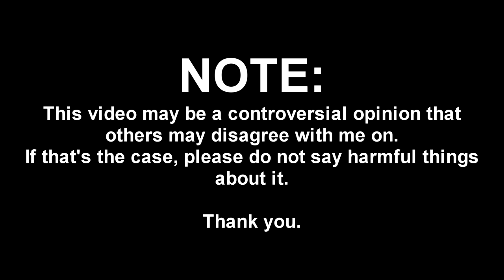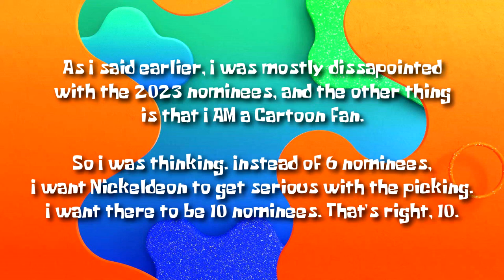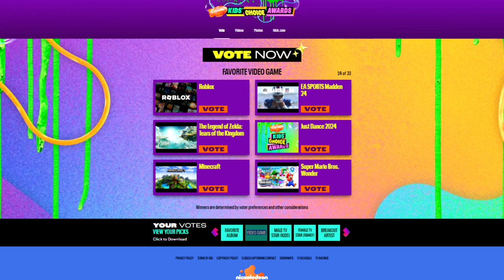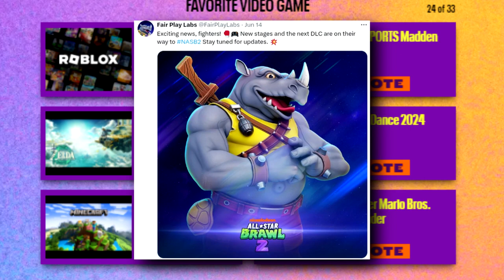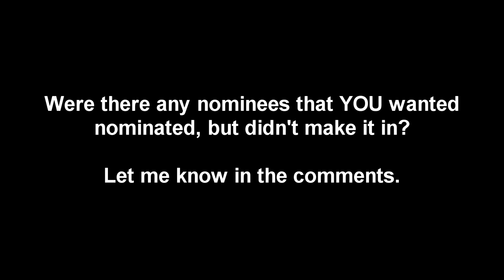The Problems With The Kids' Choice Awards Nominees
ORIGINAL PLANNED DATE: June 5, 2024

Yeah, I can't seem to control my thoughts on these categories sometimes..
BTW, FYI, this won't count as a rant, so I'm not sure on what you think. I worry still...